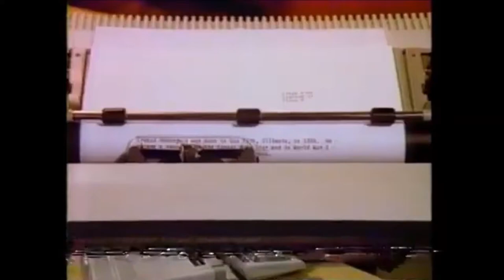1984 Coleco Adam Complete Computer System Commercial